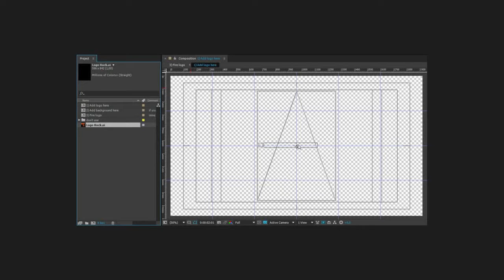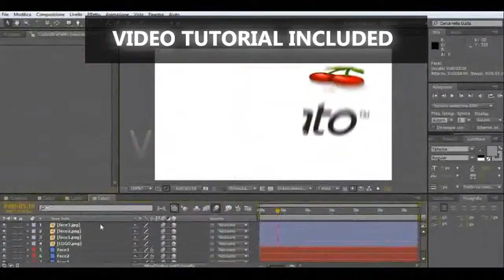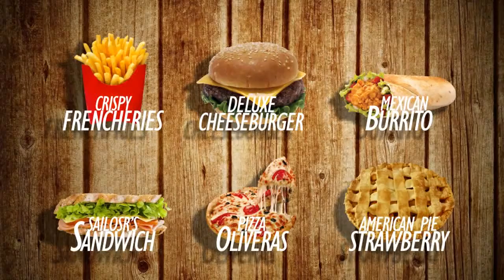Ice Skating Santa - After Effects Template | Mega Pack +10 items